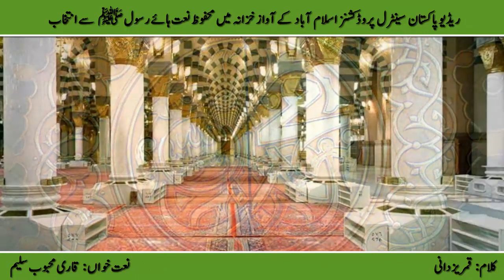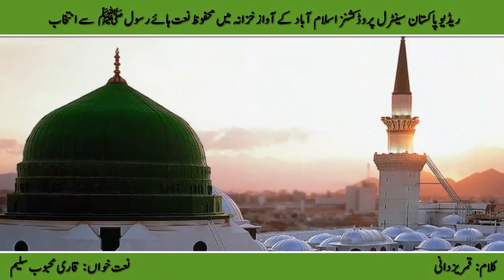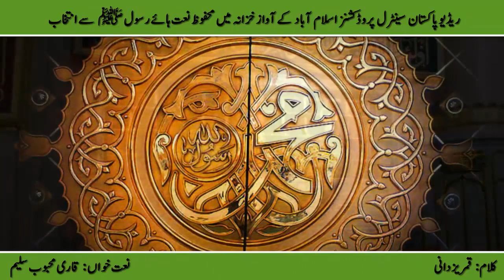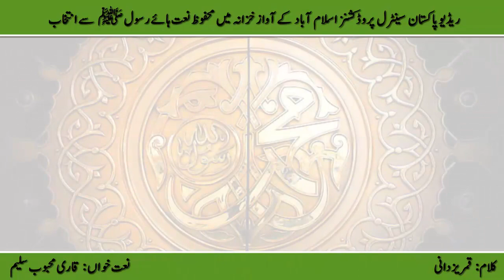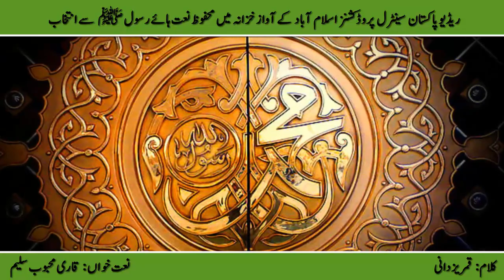Naat | Aap Khatam ur Rasul Aap Khair ul Bashar | Qari Mahboob Saleem | Qamar Yazdani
Naat Aap Khatam ur Rasul Aap Khair ul Bashar
Naat Khawan Qari Mahboob Saleem
Poet  Qamar Yazdani
Copyrights Reserved with Central Productions Radio Pakistan Official